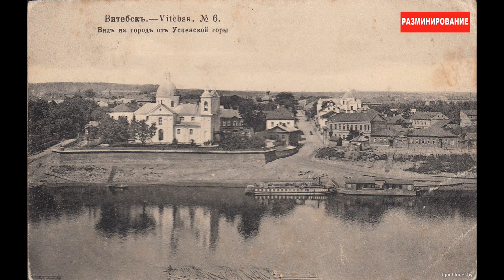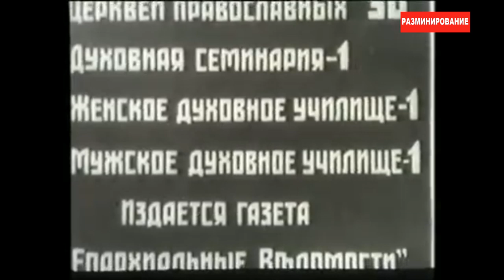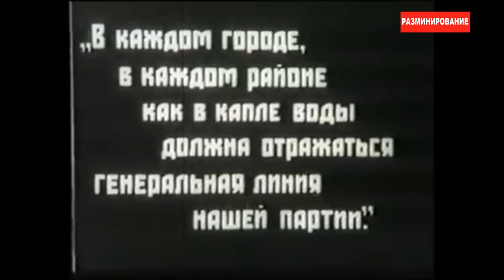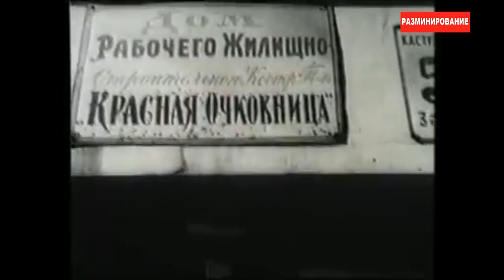Витебск начала ХХ столетия.